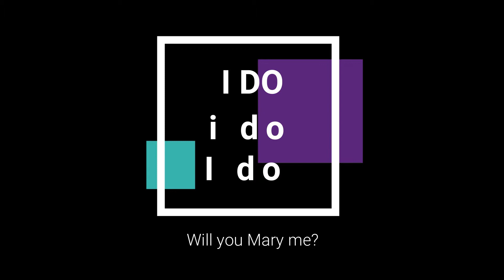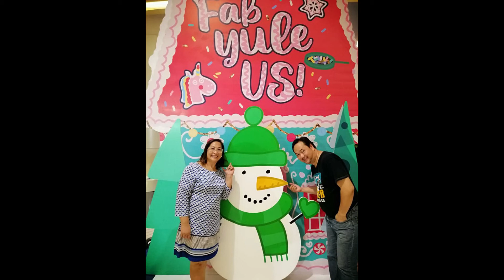29th Civil Wedding Anniversary 2021